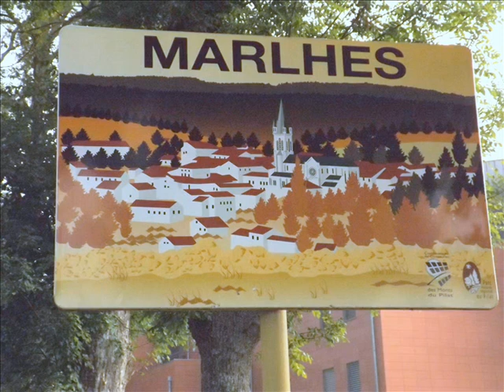2ème Montée Historique de MARLHES 2018